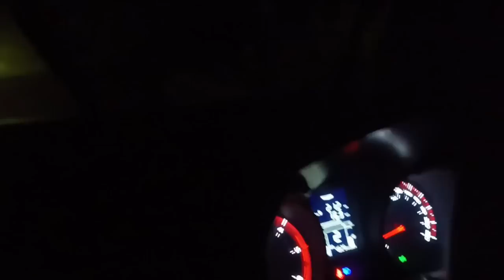I m farmer || sejal rathva new vlog 2022|| jagdish rathva new vlog